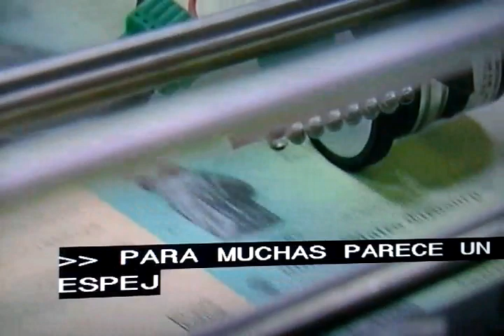Viene el cheque de $1,400.